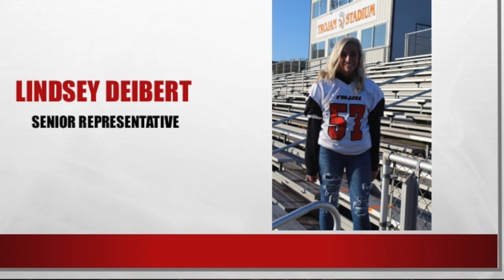Upper Dauphin Area Homecoming Court 2020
The 2020 Upper Dauphin Area Homecoming Court